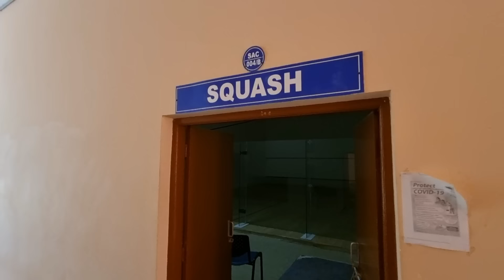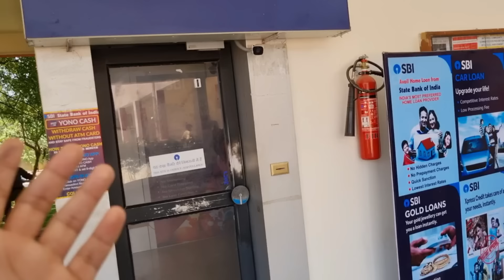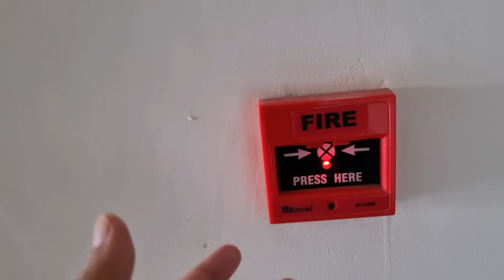BITS Pilani Hyderabad Campus Tour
Recored on - Samsung galaxy S21 plus

This is the Hyderabad campus of the prestigious college BITS Pilani
ie. BITS Pilani Hyderabad campus
Infrastructure is wonderful, Mess is decent, Sports facilities are excellent, Campus life is awesome and NO RESERVATION POLICY EXISTS LIKE THE IITS AND NITS.
BITS Pilani is even better than the newer IITS IMO
And the Pilani campus gives an high competition to IIT Bombay, IIT Delhi, IIT Madras and all other IITS.